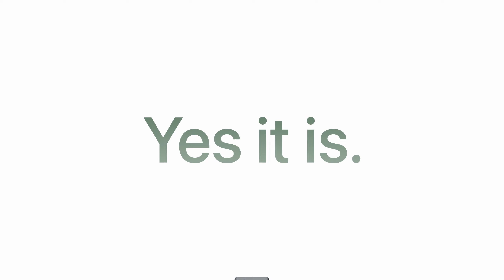Introducing iPhone 16 | Apple | Concept Trailer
This is what iPhone 16 could look like (based on rumors). It will be released in September 2024.

This video is only a concept. iPhone is property of Apple.

I made this using Blender, After Effects and Davinci Resolve.